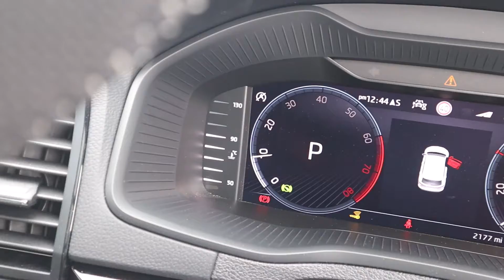SKODA KAROQ 1.5 TSI SPORTLINE ACT DSG, STARTIN SKODA WORCESTER, APPROVED USED CARS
This fantastic example of a Skoda Karoq is available at Startin Skoda, Worcester!